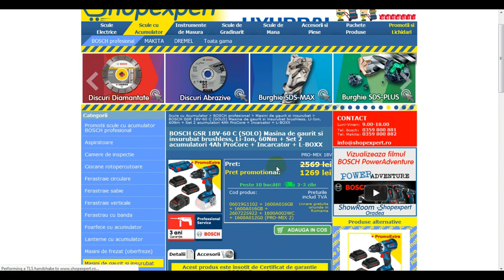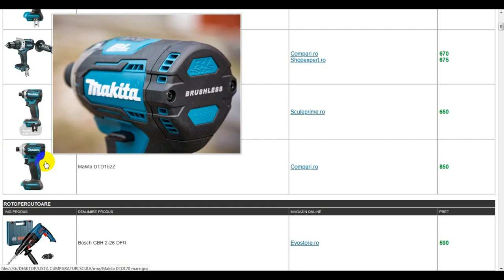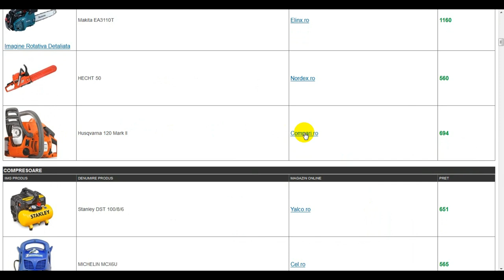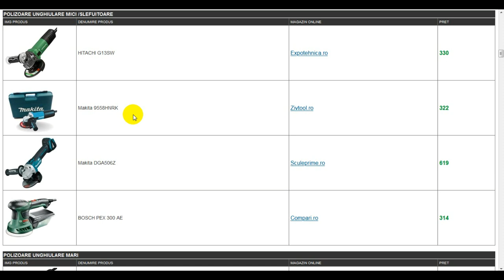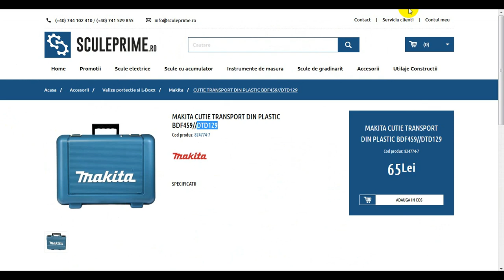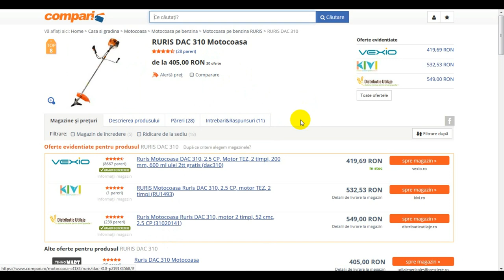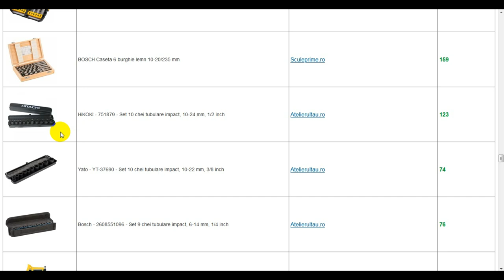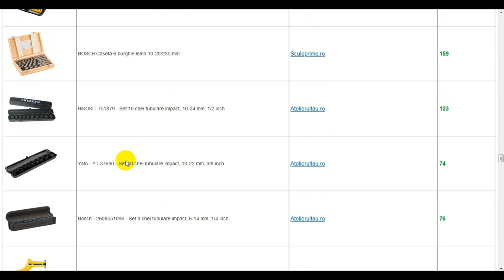🗒 Lista pentru Mos Craciun. 🎅 Scule, unelte si accesorii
Asa arata lista mea de cumparaturi unde imi tin organizate toate articolele pe care mi-as dori sa le achizitionez in viitor. Simplu si eficient, tin evidenta magazinelor unde le pot gasi, fara sa stau sa le caut de fiecare data, urmaresc evolutia preturilor si a ofertelor care apar la magazinele online. Va invit sa urmariti clipul pana la capat.